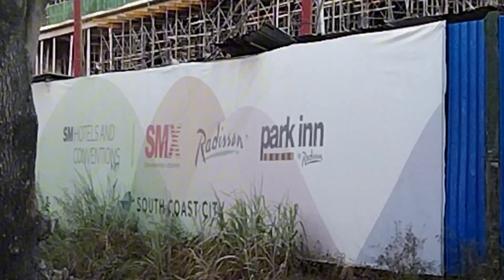Seaside Arena Update April 2024.